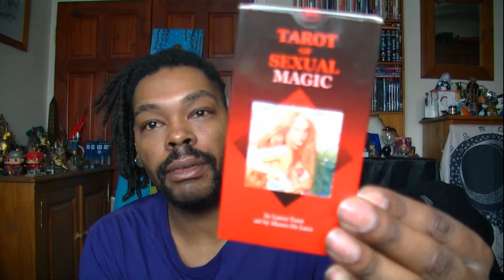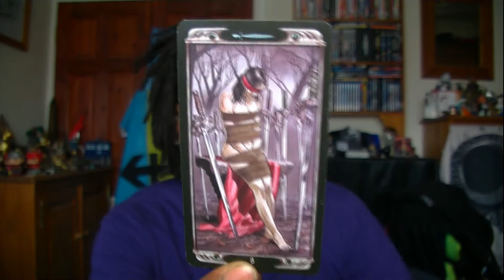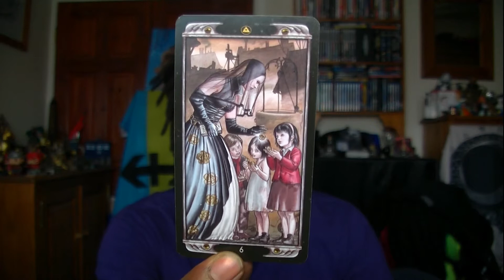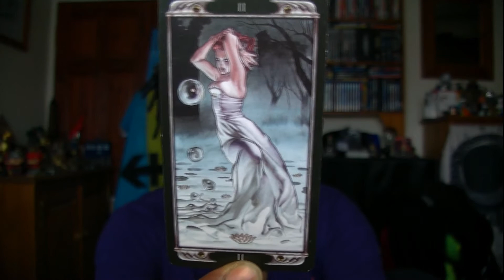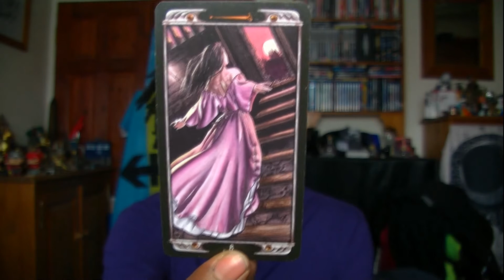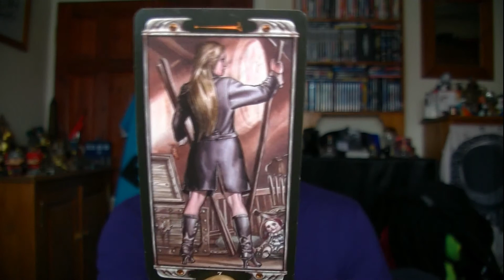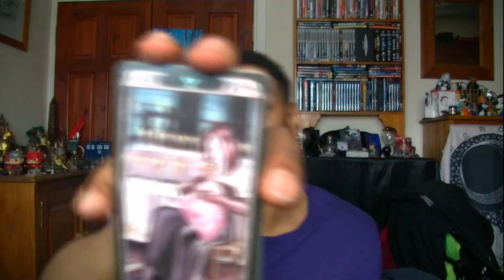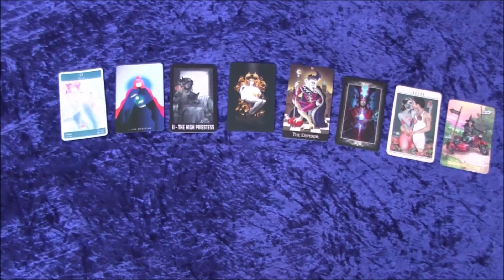Reading For The 15th 21st Of Feb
Hey Tarot Fans.

Today I’ll be using The Ludy Lescot Tarot